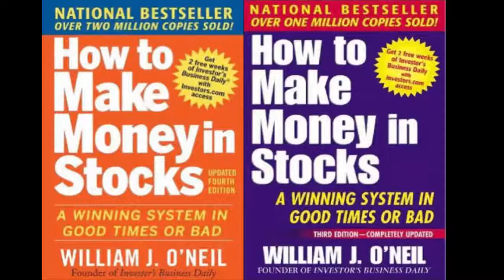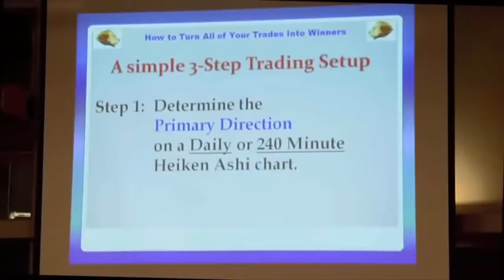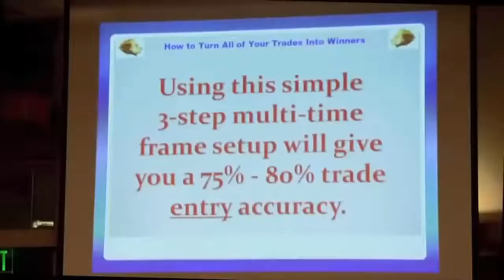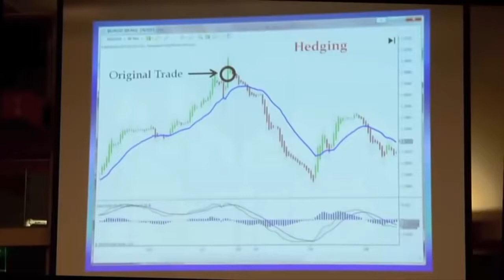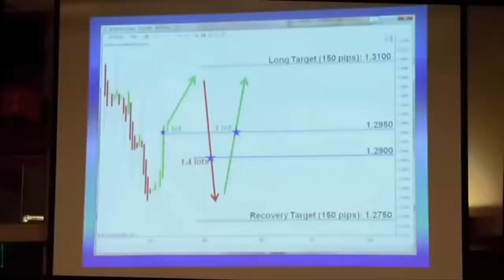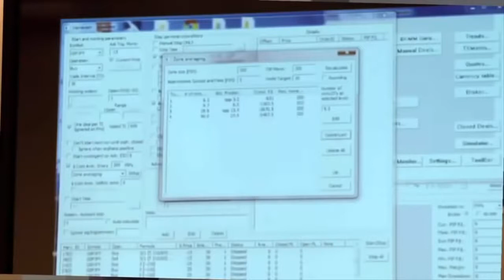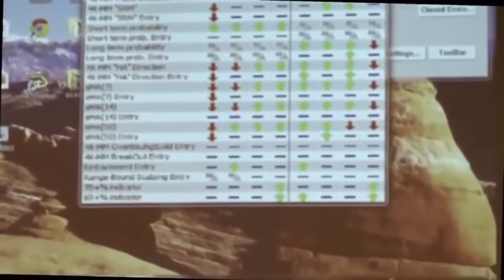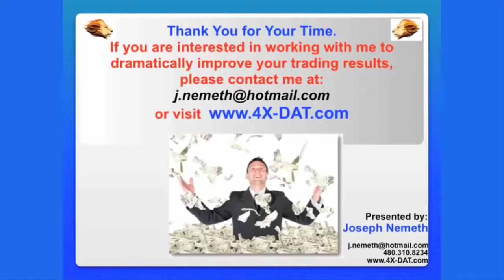How to Understand Stock Charts - How To Trade Stocks - Best Technical Indicators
Joseph Nemeth's excellent video for trading on the stock market

NOTES :
Mentions three lies that are common and that he does not believe

1. Never trade without a stop loss
2. The market  is always right
3. History repeats itself

These are all wrong

Easiest way to determine a trend is to look at the slope of the 20-period EMA (Exponential Moving Average)
Only the price matters (forget about news, logic etc...)
Use only 3 technical indicators

20 EMA
MACD
CCI

Use them only confirm entry
Eliminate your emotions
Most of the times the market makes no sense

Biggest difference between losers and winners = how you handle losing trades - winners know how to manage losing trades
Make sure you enter the market at the best possible time

Rule 1
Only take trades in the direction of the last Heikin-Ashi bar (not as choppy as standard candlesticks)

Rule 2
Determine trend by using 20 period EMA
Slope must match primary direction of Heikin Ashi bar

Rule 3
Entry Trigger = RANGE chart or RENKO chart (price sensitive) (if market is not moving there is no point getting in)
Confirm with MACD/CCI

First trade is only 20% - saving ammunition if first trade is not right

Everyday in the news we hear about the stock exchange, stocks and money moving around the globe. Still, a lot of people don't have an idea why we have stock markets at all, because the topic is usually very dry. We made a short video about the basics of the stock exchanges. With robots. Robots are kewl!

Short videos, explaining things. For example Evolution, the Universe, the Stock Market or controversial topics like Fracking. Because we love science.

We would love to interact more with you, our viewers to figure out what topics you want to see. If you have a suggestion for future videos or feedback, drop us a line! :)
How To Make Money In Stocks 2017 - How To Invest In Stocks 2016 - Way I Earn $25,000 per day
how to invest in stock market 2017
how to make money in stock market 2017
how to invest money in stocks 2017
how to invest money in stocks
Stock Investing Lesson 1
Best Penny Stock Advice by Warren Buffett
Stock Market Collapse of 2017
Stock Market Trading for Beginners Course